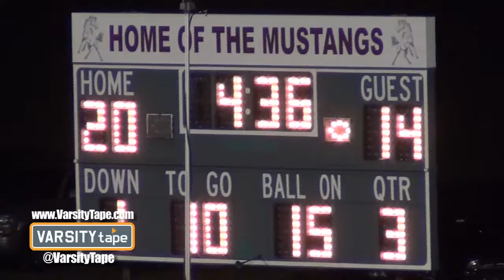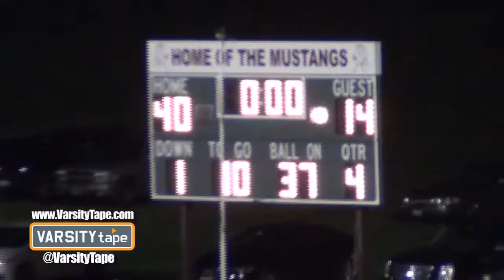09.20.13 Bishop Mac vs Fenwick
IHSA Football - Week 4
Bishop Mac - 14
Fenwick - 40